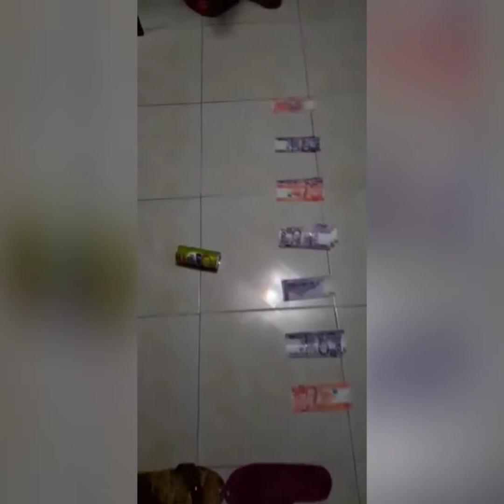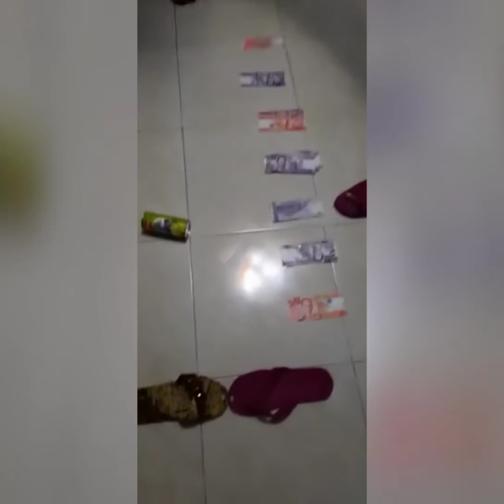NEW YEAR 2022